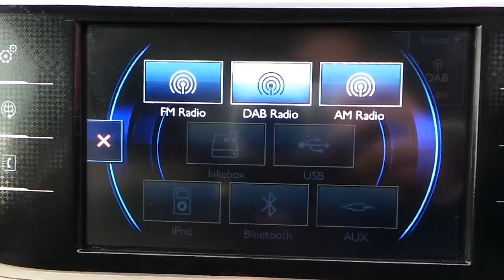YT63ULF CITREON C4 PICASSO 1 6 E HDI AIRDREAM EXCLUSIVE PLUS 5DR